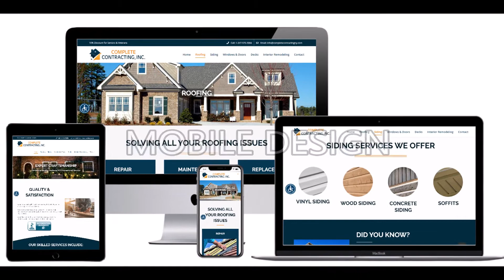Complete Contracting Web Design Albany, NY | Capital District Digital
Capital District Digital launched the new Home Contracting website. Complete Contracting NY, INC. has been serving the Capital Region and surrounding areas for over 25 years. Their impeccable service and quality are a clear reflection of their dedication to perfection and integrity that is demonstrated in every project they complete. Owner Operated and fully insured, every project is given personal attention to detail in order to ensure the utmost satisfaction.